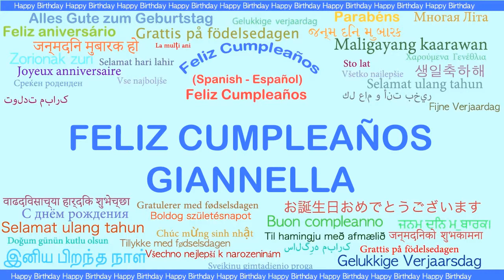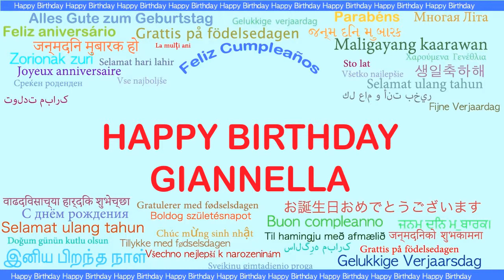Giannella Languages Idiomas - Happy Birthday